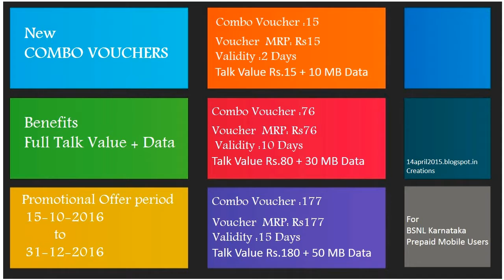BSNL Deepawali Festival Offers - 10% Extra on STVs and 3 New Combo Vouchers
Limited period BSNL Festival season
New Combo Voucher @ Rs 15, 76,177 (Offered upto 31 Dec 2016)
10% extra Talktime STVs 159,201,359,448(Offered Upto 31 Oct 2016)